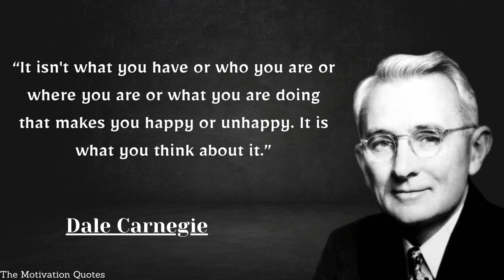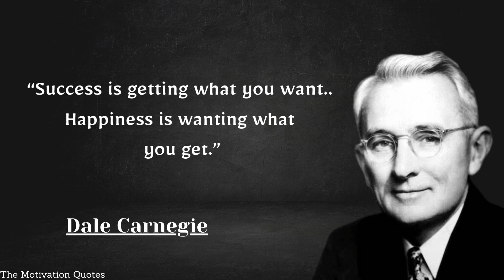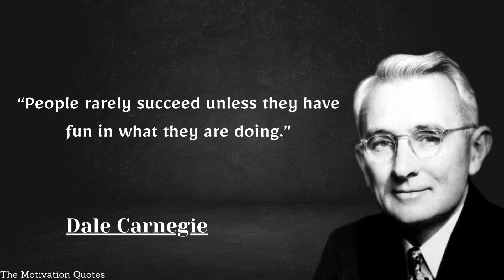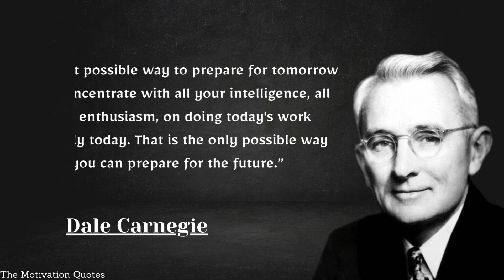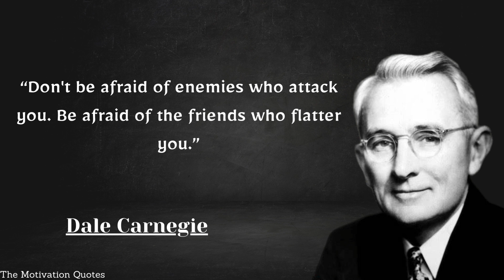QUOTES FROM Dale Carnegie THAT ARE WORTH...motivationalquotes | The Motivation Quotes #90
Dale Carnegie was an American writer and lecturer, and the developer of courses in self-improvement, salesmanship, corporate training, public speaking, and interpersonal skills.